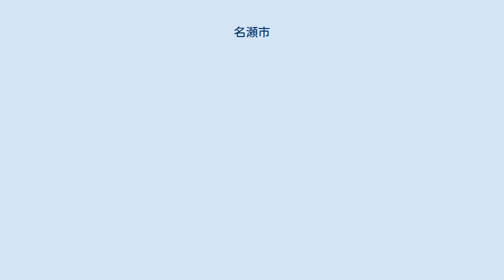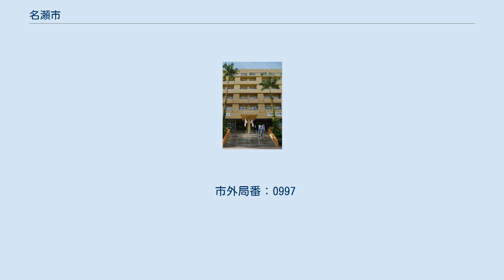名瀬市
名瀬市（なぜし）は、鹿児島県南部、奄美群島最大の島である奄美大島に所在した市。
 県内離島自治体中最大の人口規模を有し、名瀬合同庁舎や大島支庁などの行政機関、文化施設や商業施設、物流等が集中する、奄美地方の中核都市であったが、2006年3月20日、笠利町・住用村と合併し、奄美市となった。
 「名瀬」という地名の由来は諸説あり、魚瀬（ナゼ）、空地（ナージ）、大島の中地（ナージ）などの説があるが定説はない。
「なぜ」が正しい読みであるが、地元では濁らず「なせ」(高低アクセントは「せ」が高い)と発音される場合も多い。
 2006年の市町村合併によって、旧名瀬市内の全域が奄美市の地域自治区である「名瀬」となり、住所表記は「名瀬市○○(町)」から町名に地域自治区名を冠した「奄美市名瀬○○(町)」という表記に変更されていた。
但し、地域自治区の設置期限は2016年（平成28年）3月31日までとなっており、それ以降の住所表記は地域自治区名を除いた「奄美市○○(町)」となっている。
 奄美大島の中部に位置し、東は大島郡龍郷町、西は大島郡大和村、住用村に接し、北は東シナ海、南は太平洋に面する。
中央部は山林・原野で覆われた高原となっている。
鹿児島港から西南海上383キロ。
 市街地の密集度は鹿児島市に次いで高く、地価公示価格（商業地・住宅地）も鹿児島市に次いで高かった。
本土並みの商業・公共施設が揃い、アーケード街等も充実している。
屋仁川通りを中心とした飲食店街があり、経済圏は奄美群島全域に及び、人口等を除けば、実質、鹿児島第二の都市ともいえた。
 657年（斉明天皇3年）『日本書紀』の条に「海見（あまみ）島」と見えるのが初見。
古代には遣唐使南路の中継地として古代国家と接触があったが、郡郷は設置されなかった。
やがて忘れられ、中世には按司（あじ）が発生、15世紀に琉球王国の支配下に入る。
1609年薩摩藩の琉球征服により、1611年薩摩藩の直轄地となった。
 小学校 中学校 高等学校 名瀬市廃止時点には下記があった。
 市外局番：0997